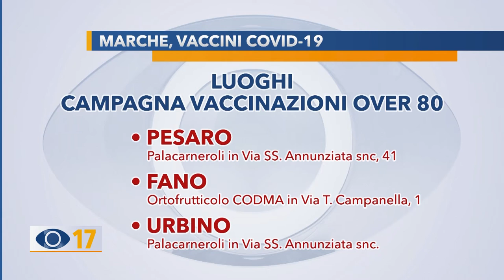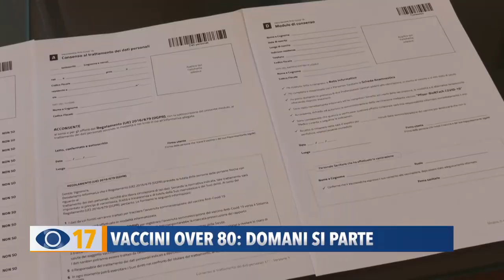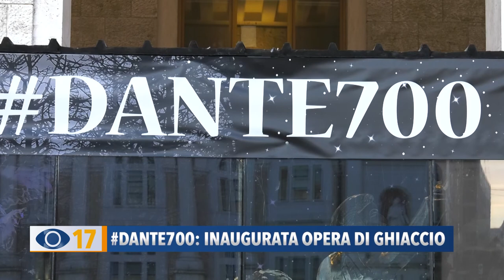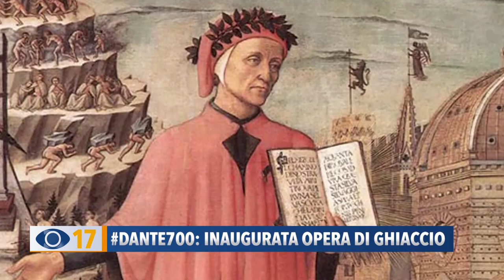Occhio alla Notizia 19 febbraio 2021